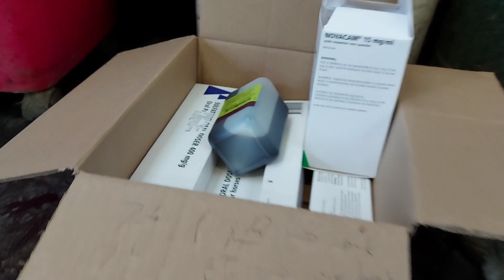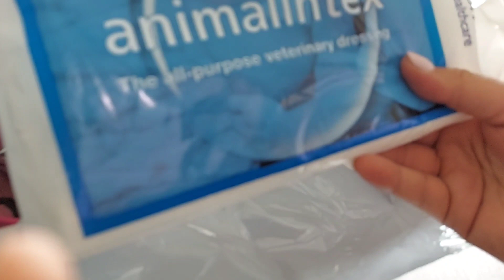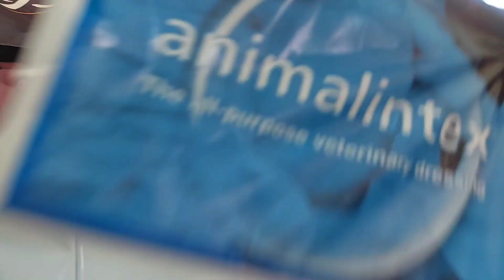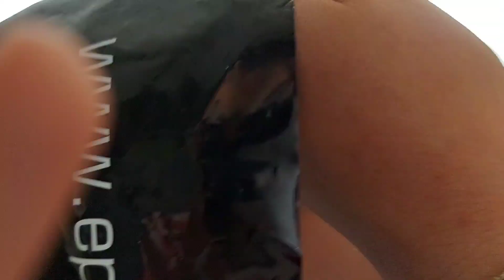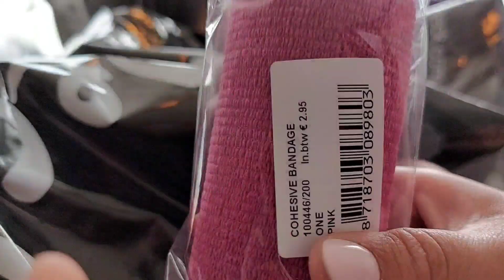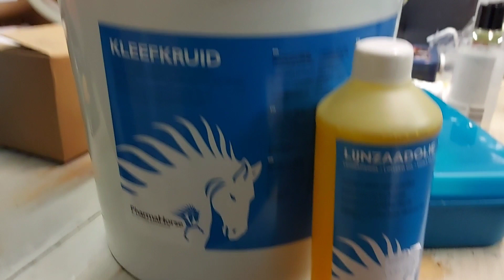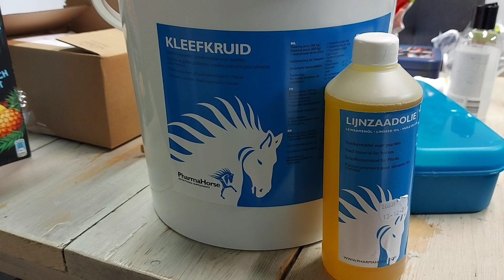Paarden in het verband..》 Grote schoonmaak